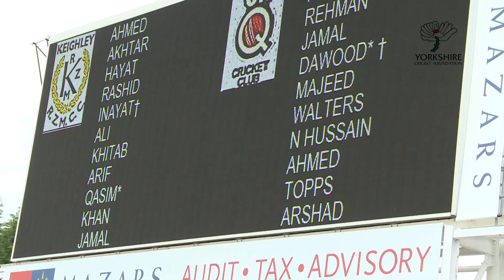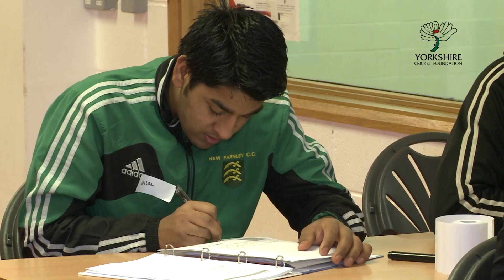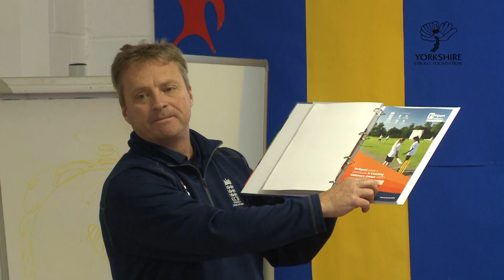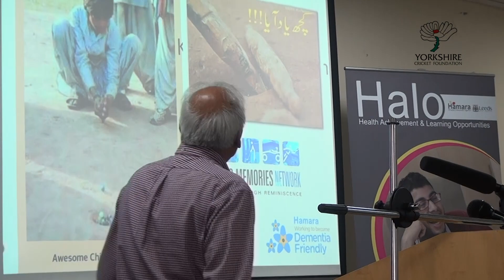South Asian Cricket Project